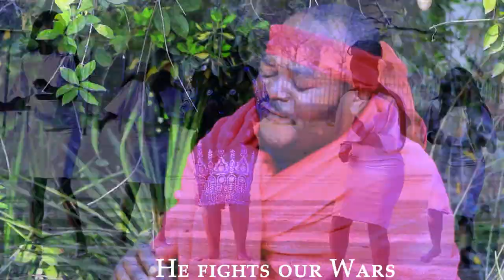Jesu variko Evangelist YM Sithole official music video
Be blessed watching this video and may the good God bless you abundantly.stay blessed